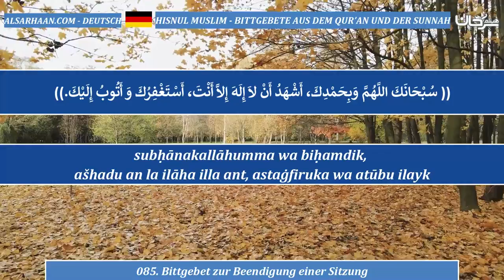085 Bittgebet zur Beendigung einer Sitzung